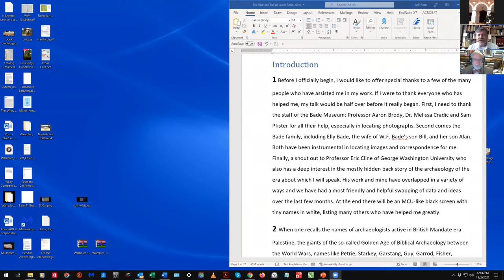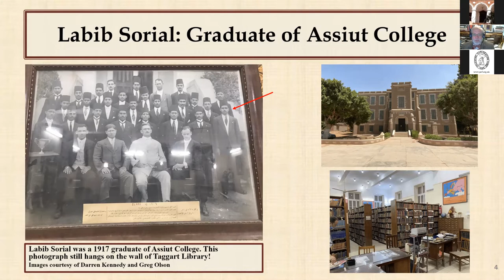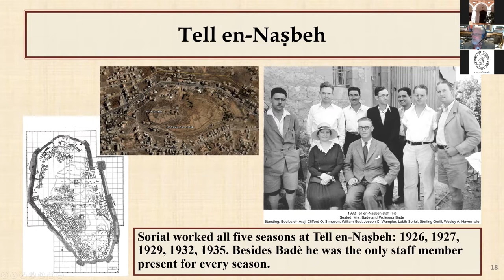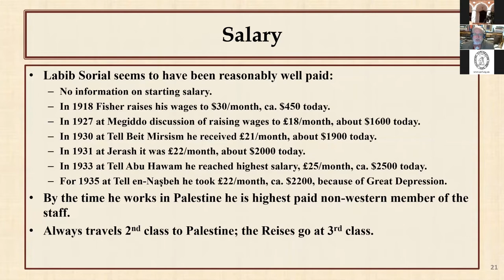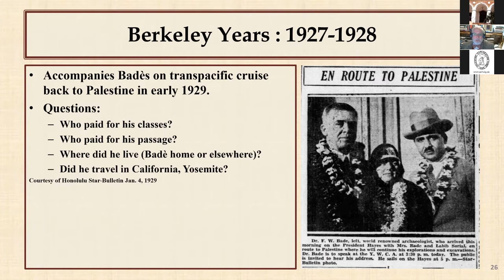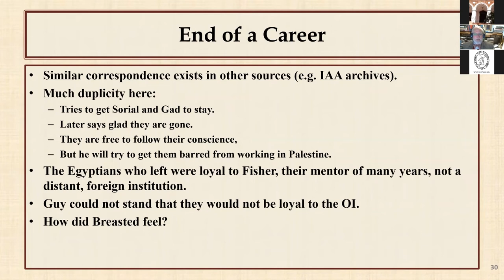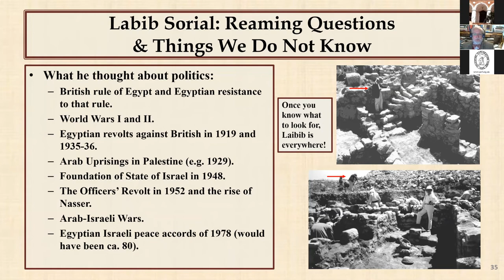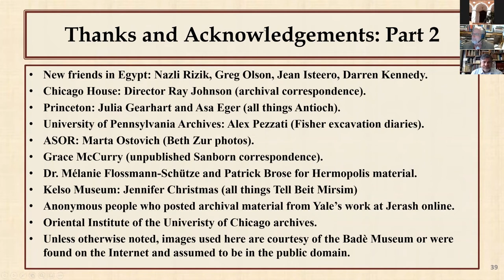2021-12-02 The Career of Labib Sorial (1917–35): “A rather unusual Egyptian” (Jeffrey R. Zorn)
To support our educational content and to help us research and exhibit objects from our Tell en-Nasbeh collection please

The Career of Labib Sorial (1917–35): “A rather unusual Egyptian”: A lecture in the series "Unsilencing the Archives"
Speaker: Jeffrey R. Zorn, Cornell University
About: This program of public lectures in 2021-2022 draws on themes of the Badè Museum’s new virtual exhibition, Unsilencing the Archives: Laborers at the Tell en-Nasbeh Excavations (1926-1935). These lectures will take place monthly from November 2021 through June 2022, on Thursdays at 9:00 AM Pacific.

Here is the full list of lectures in this series:

Guarding Archaeology: Everyday Labour in the British Mandate Department of Antiquities
Sarah Irving | Staffordshire University

The Career of Labib Sorial (1917–35): “A rather unusual Egyptian”
Jeffrey R. Zorn | Cornell University

Colonial Archaeology in the Mandatory Period in Palestine
Hamdan Taha | Independent Researcher, Former Deputy Minister for Heritage and Director of the Palestinian Department of Antiquities

Palestinian Archaeologists and Heritage Professionals during the British Mandate in Palestine
Mahmoud Hawari | Part-time lecturer at Bethlehem University, Palestine, Former Director-General of the Palestinian Museum, Birzeit

Archaeology, Community, and Public Health in Palestine: Insights from the Olga Tufnell Archive, 1927 – 1938
Jack Green | Miami University Art Museum

The Problem with Archives: They Don’t Always Do as they are Told
Doug Bailey | San Francisco State University

Local Knowledge Networks and the Development of Archaeological Communities of Practice on British Excavations in Mandate Palestine
Rachael Sparks | UCL Institute of Archaeology

Global, Colonial, Local: Deconstructing Perspectives of Persepolis in the Oriental Institute Museum Archives
Kiersten Neumann | Oriental Institute, University of Chicago

"My trunk was bulging with antiques that I hadn't been able to get permits for...": Reexamining
Archaeological "Souvenirs" from 1920s Excavations at Carthage
Helen Dixon | East Carolina University

Decolonizing Museum Archives: Reinterpreting the Reisner Excavations in Sudan
Elizabeth Minor | Wellesley College